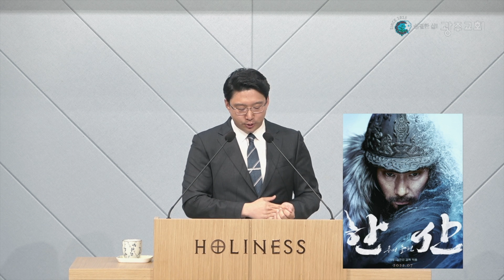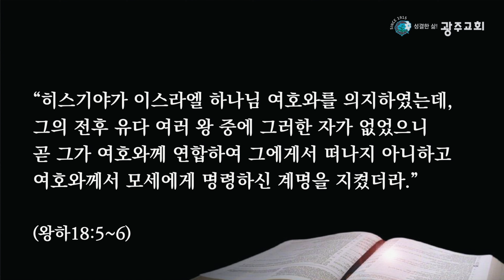성결한 삶! 광주교회 김보원 목사 _220831 수요예배 설교